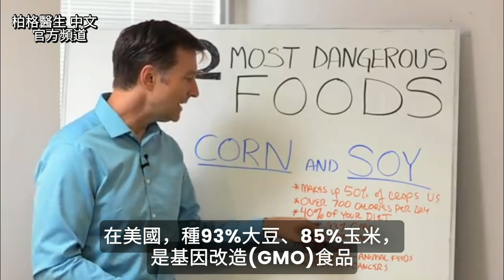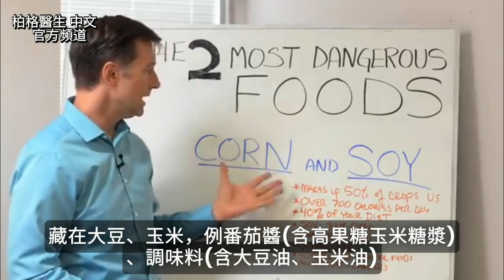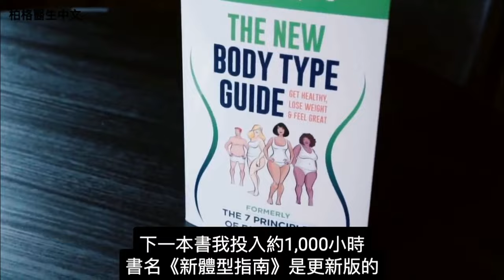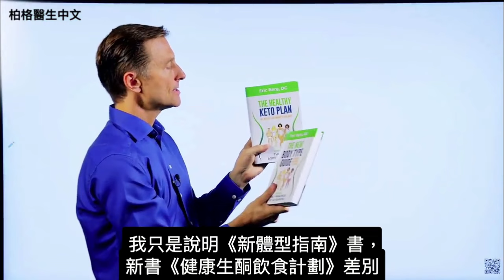2種最危險食物:大豆,玉米,不吃基改品的原因？自然療法,柏格醫生 Dr Berg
柏格醫生 dr berg 談:
2種危險食物:玉米、大豆。

0:08 2種最危險的食物
0:48 說明：基因改造(GMO)食品
1:35 基因改造食品對健康的影響
2:59 隱藏大豆、玉米的食物
4:19 避免的方法

在美國，種93%大豆、85%玉米，是基因改造(GMO)食品。基因改造(GMO)食品，是改變食物，抵抗農藥。換句話說，種基改玉米、大豆，噴大量農藥，只殺死雜草，作物存活

吃基改食品，含大量農藥(化學物)，有什麼危險？動物研究發現：吃基改食品，導致乳癌、肝癌、腎癌、子宮癌、卵巢癌。沒有人體研究，就是我們在做

農藥，影響內分泌(內分泌干擾物)，有雌激素作用，導致癌症、過敏、自閉症、其他問題

隱藏大豆、玉米的食物：
番茄醬(含高果糖玉米糖漿)、調味料(含大豆油、玉米油)

隱藏玉米的食物：
檸檬酸(用在維生素C中)、糖粉、玉米粉、玉米片、玉米糖漿、糊精、果糖、高果糖玉米糖漿、乳酸、麥芽、脂肪酸甘油酯、味精(MSG)、澱粉、泡打粉、合成維生素

隱藏大豆的食物：
填充劑、角豆、角豆膠、天然香料、大豆飲料、減肥餐、大豆分離蛋白粉、植物組織蛋白、蔬菜高湯、減肥產品

超過3000種食物，隱藏玉米和大豆，很難避免大豆、玉米

要做3件事：
1.看成分標籤，不吃玉米、大豆
2.吃有機食物，代表不是基因改造(GMO)食品
3.吃十字花科蔬菜，讓肝臟中物質失去活性(肝臟解毒藥)

艾瑞克柏格(Dr Eric Berg)醫生介紹：
58歲，脊椎醫生， 他是弗吉尼亞州、加利福尼亞州和路易斯安那州的3州脊椎科醫生，￼執照一直維持有效。他是全球知名的健康生酮飲食和斷食專家，也是《新體型指南》和KB Publishing出版書作者。